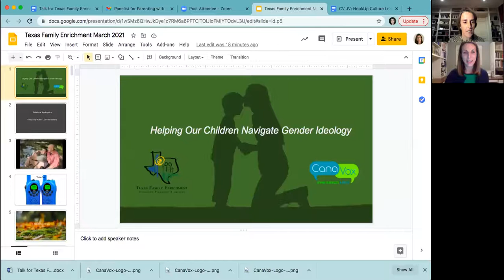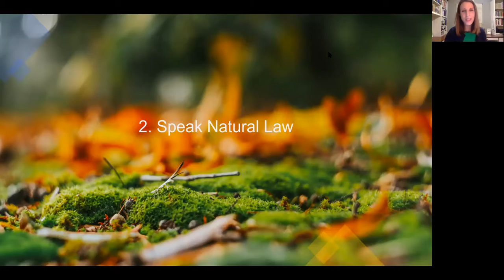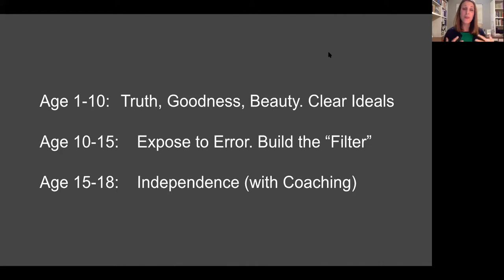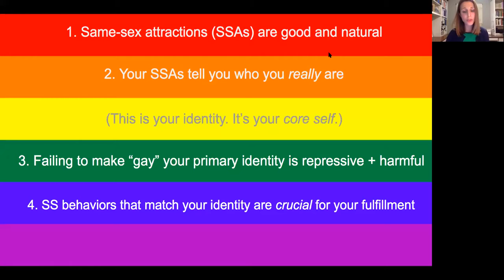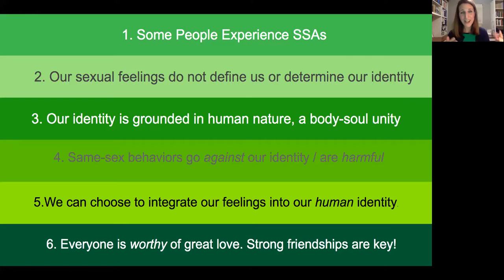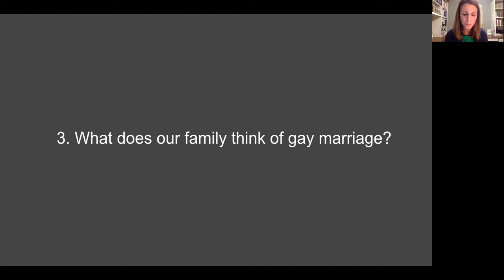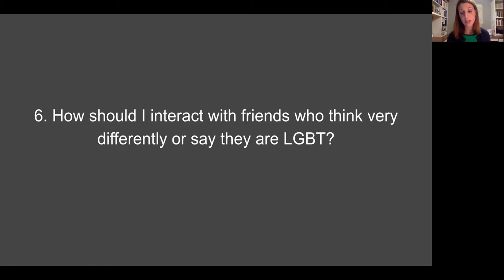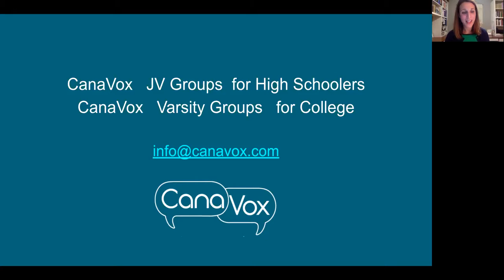Lecture 7 Helping Our Kids Navigate Gender Ideology by Ana Samuel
Our children live in a world surrounded by gender ideology. As they grow, they have many questions about what it means to be gay, lesbian, or transgender, and how they should interact with their friends over these issues. She will answer some common questions that kids ask, provide parents with tips for being good listeners and truth-tellers, and offer further parent resources.